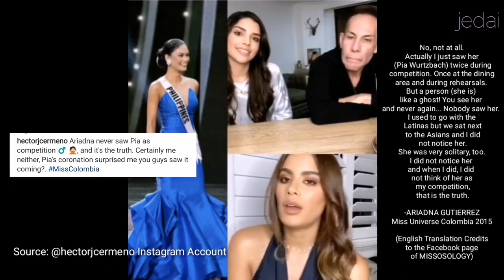Miss Colombia 2015 Never Saw Pia Wurtzbach as Competition